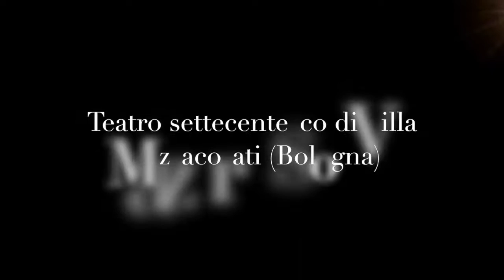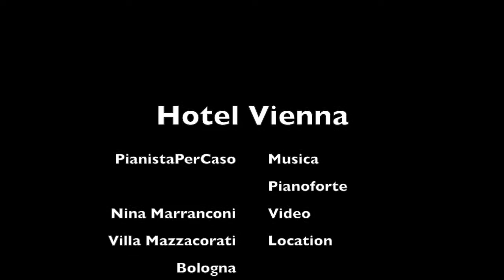Hotel Vienna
Composto nel 2012. Registrato nel 2016, ora riproposto con un nuovo editing video.